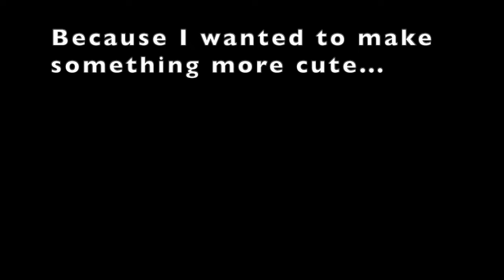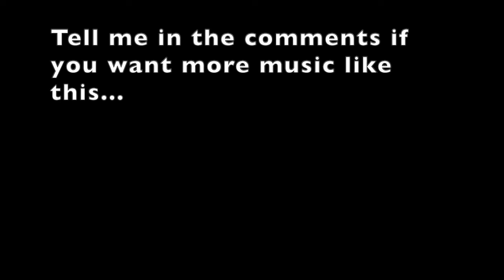Cats (=^ω^=) - NPCat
I will keep trying to make my music cute but I hope you all like the music I make now (and all the cats here too!) (^∇^)b

In case you are wondering I just searched for cats to get these images because you can't go wrong there! (^ω^)♡